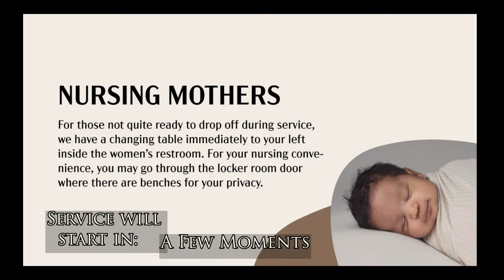Bible Fellowship: Wednesday Service 9/11/24 Intro to 1st John